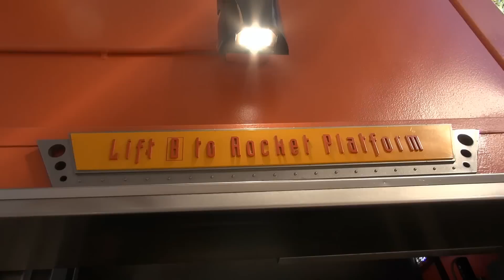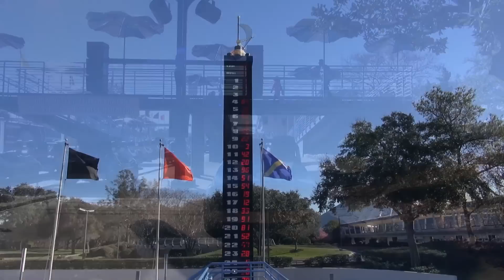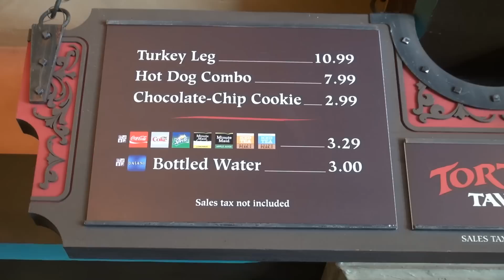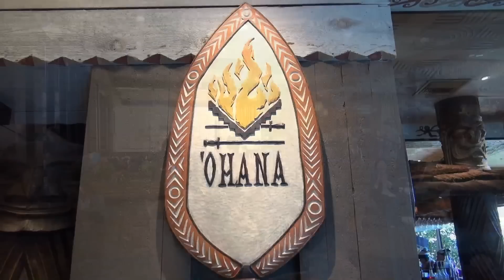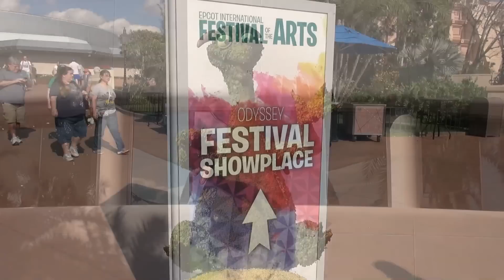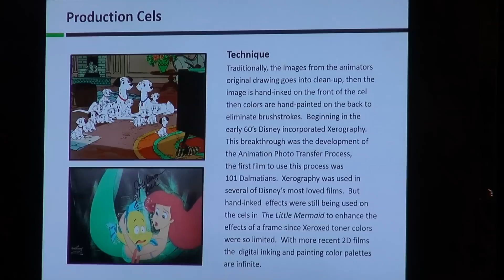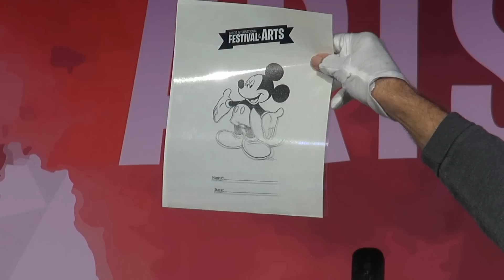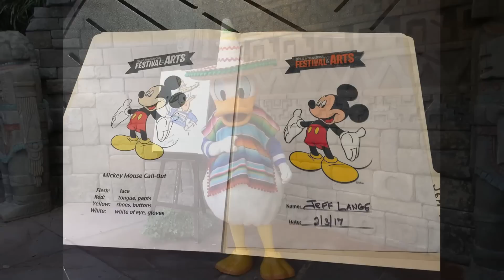MouseSteps Weekly #216 Magic Kingdom Morning Show; 'Ohana Character Breakfast w/Lilo & Stitch; Epcot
In Mousesteps Weekly #216, we talk about the following topics:

We begin the show with a visit to the Magic Kingdom, showing how the new morning entry works. Guests can arrive early, and the morning show is at Cinderella Castle. Mickey, Minnie, the Fairy Godmother and other characters welcome guests. Then everyone heads to their first stop of the day!

Our first attraction is the Astro Orbiter, which we don't ride often due to lines. We show some views from the attraction and talk about its history. We then visit the Tomorrowland Speedway, which we've both been riding since we were kids. The first hour of the morning is always a terrific one for riding attractions!

We met Alice near the Mad Tea Party, where he was wearing her cape and hood due to the cooler weather.

We end our Magic Kingdom morning on the Omnibus, before heading to Disney's Polynesian Village Resort for Breakfast at 'Ohana Best Friends Breakfast with Lilo & Stitch and Friends. This is a great breakfast for character interaction in a lovely setting, but the food likely would not be worth going for if you aren't looking for characters.

Next, we head to Epcot for a little more Festival of the Arts fun. We paid for a class on Ink & Paint, which was well worth the $35 or so each (with discount). After the class, we found characters in World Showcase, including Goofy and Max.

AllEars® Newsletter - An unofficial electronic newsletter about The Walt Disney World Resort in Orlando, Florida, published weekly in conjunction with AllEars.Net, Deb's Unofficial Walt Disney World Information Guide

ARTICLE: Review: 'Ohana Best Friends Breakfast featuring Lilo & Stitch at Disney's Polynesian Village Resort

VIDEO: Alice Meets Us in Fantasyland at The Magic Kingdom on Cold Morning, Alice In Wonderland